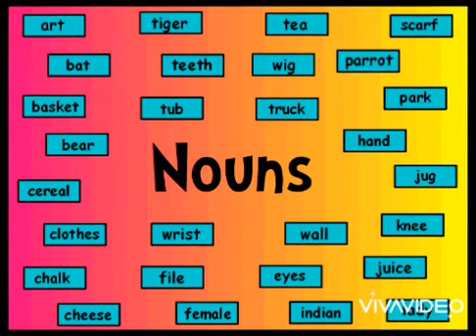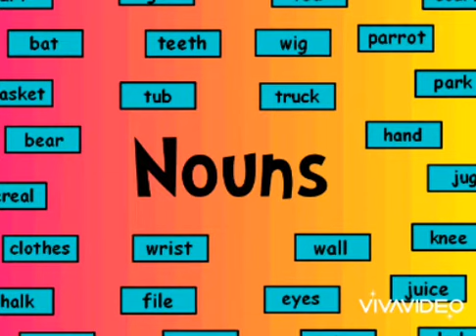NOUNS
THE CONCEPTS OF NOUNS